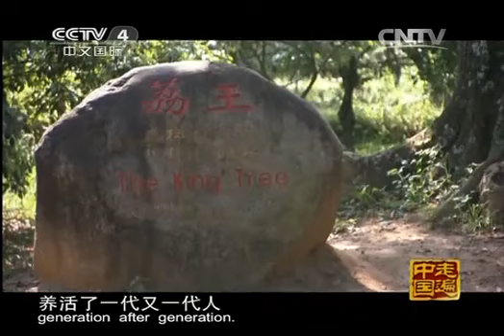走遍中国频道 《走遍中国》 20131120 《中国特产》 第三集 茂名——百味荔枝